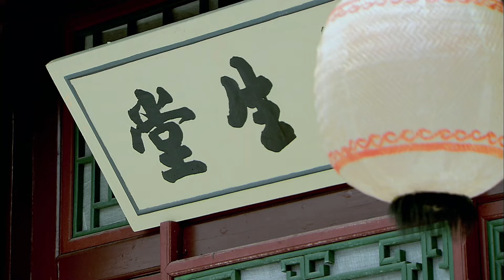《 射雕英雄傳 Legend of the Eagle Shooting Hero 》第05集 （ 胡歌 林依晨 袁弘 劉詩詩 等主演）集 （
故事以宋、金、蒙古三國對峙作爲背景。南宋偏安，君臣昏聵，朝政日衰。大金國虎視眈眈，
而蒙古雄鷹成吉思汗表面聯宋伐金，但暗地則蘊釀著一統江山的野心。靖康之恥陰影下的中原江湖，武林至寶《武穆遺書》和《九陰真經》成爲人們匡扶大宋江山、追求武學顛峰的寄託和目標。東邪、西毒、南帝、北丐四大絕世高人，以及全真派、丐幫等數大門派紛紛捲入其中。忠良之後、少年郭靖承母命從蒙古草原南下尋找殺父仇人，他偶遇桃花島主“東邪”黃藥師的女兒黃蓉，郭靖天生淳樸，憨厚寬和，黃蓉美麗無比，蕙質蘭心，兩人一見傾心。他們結伴闖蕩江湖，經歷了無數的奇遇、兇險，許下了“聰明人和笨人永遠在一起，一起生，一起死”的誓言。